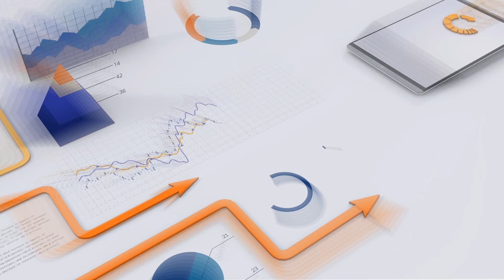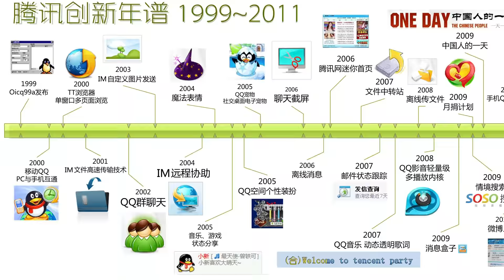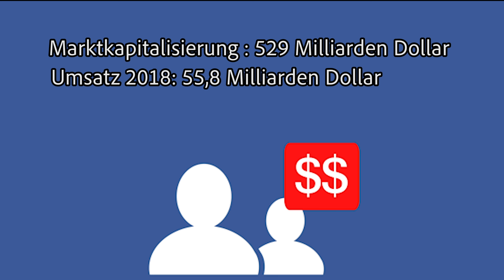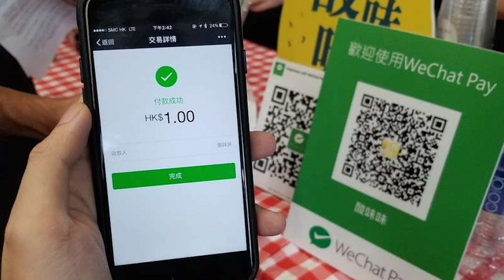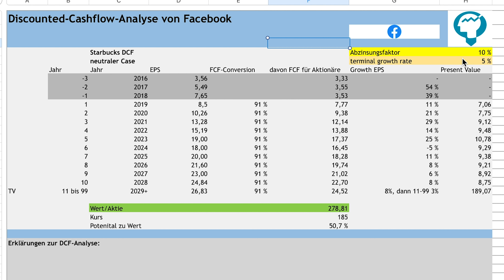Facebook VS. Tencent Aktienanalyse der SOCIAL NETWORK Giganten